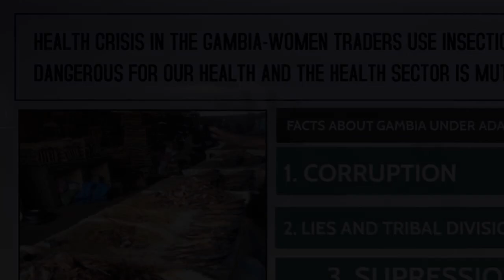HEALTH CRISIS IN THE GAMBIA-WOMEN TRADERS USE INSECTICIDE ON DRY FISH. OUR HEALTH SECTOR IS MUTED ?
HEALTH CRISIS IN THE GAMBIA-WOMEN TRADERS USE INSECTICIDE ON DRY FISH.
DANGEROUS FOR OUR HEALTH AND THE HEALTH SECTOR IS MUTED ABOUT IT?